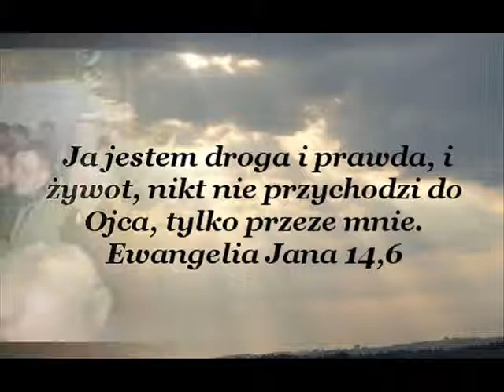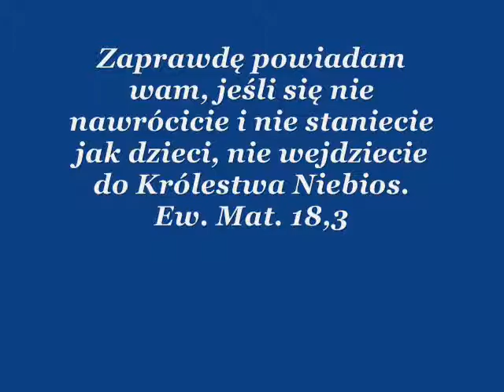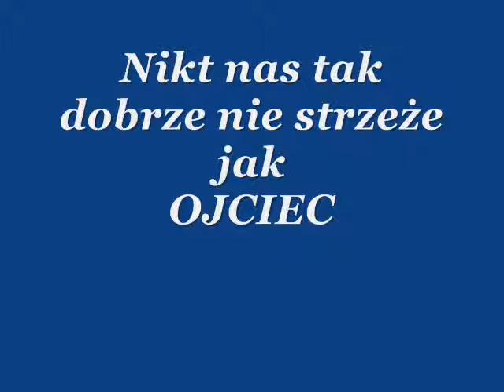Dni Upamiętania 08-10.03.2013r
Krótka relacja z marcowych Dni Upamiętania ze Zboru Betel w Ustroniu.